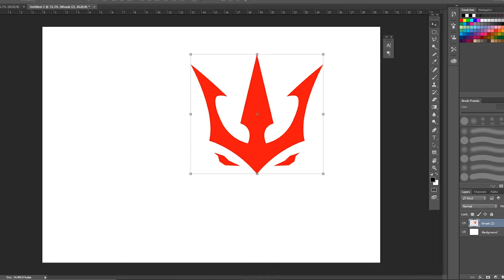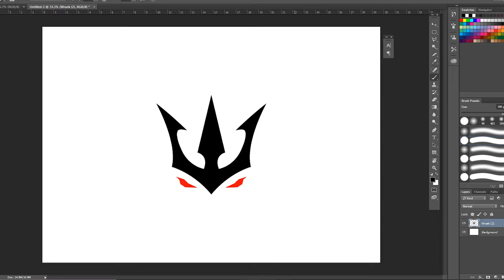[WRAEK SHOWCASE] WRAEK Tactonic Pad for Work Productivity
A showcase of the work productivity usecases for the WRAEK Tactonic Pad, the world's first palm-controlled gaming device.